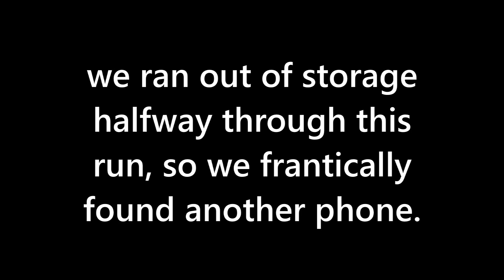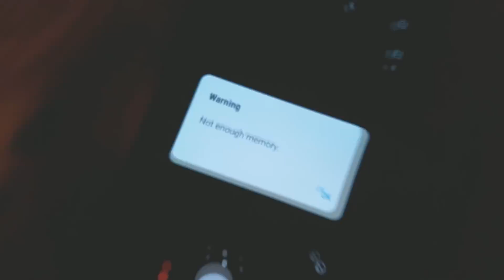Two Boys Score A 1,000,000 Point Grind On Tony Hawk's Underground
This will go down in history as a colossal waste of time.

Gus and Sven score a one million point grind on Tony Hawk's Underground.

I am Gus Johnson. I make music, I put out bad skits. Thanks for your time, internet stranger. Sometimes I go by gustoonz.